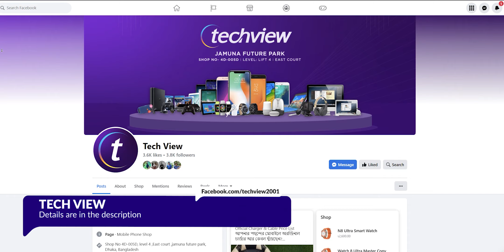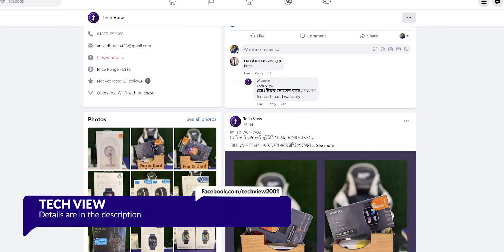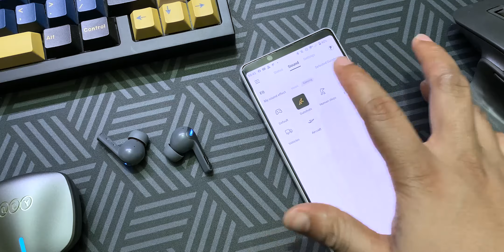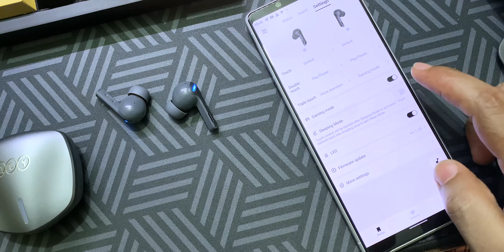A Recommendation for Gamers | QCY G1 Gaming TWS Review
QCY G1 Gaming TWS Review is live. A lot of our viewers ask about a gaming TWS recommendation. QCY G1 Gaming TWS is a great product in that category. I think this is worthy of what it is.
QCY G1 Gaming TWS  price: 2600 tk (3 months warranty)
To buy QCY G1 Gaming TWS or other gadgets, mobile and accessories,
Visit "Tech view"
Address: Shop No 4D-005D, level 5(lift 4) ,East court
Jamuna Future Park, Dhaka, Bangladesh.